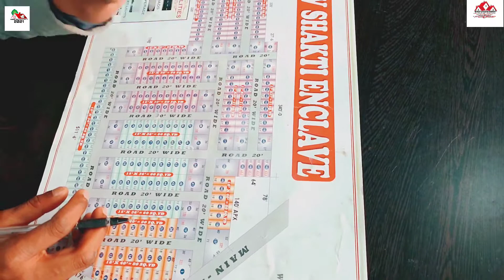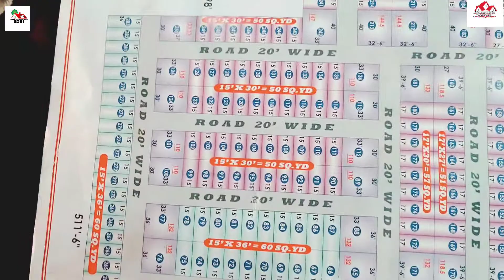OPENING IN LUDHIANA NEAR TIBBA ROAD BEST LOCATION FOR LIVING RHMAN BHAI PROPERTY2021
p achi location
only 25% amountjama kara kar 36mahine ki Asan kisto pr loan available

callog time unlimited

Hello dosto aap sab ko lya video dikhane ja rahe rahe hai ya bhot sasti or achi plots hai yaha kafi ghar bani hui hai aap lekar chahe to ghar bana kar
rahna start kr sakte hai

1. facility aapko colny me light pani gali malegi

2. Location Ludhiana Punjab  tebba road near tajpur Rahul road

3. tajpur se 2 kilometer

4. Rahul road se 3 kilometer

5.Tibba road se .5
kilometer

double gali par gaj 8500₹
 6. plot price single gali 8000₹par gaj

Dukan ka plot 550000

Dukaan ka plot 785000
Dukan ka plot 350000

7. plots lene ka opinion 25%jama kara ke baki ka kist bhanweye 30mahine

14# सबसे  सस्ता प्लाट 50 गाज के प्लाट 325000 है

15# सबसे  सस्ता प्लाट 50 गाज के प्लाट 225000 है

16#  सबसे  सस्ता प्लाट 50 गाज के प्लाट 250000 है
17#  सबसे  सस्ता प्लाट 50 गाज के प्लाट 275000है
18#सबसे  सस्ता प्लाट 50 गाज के प्लाट 330000 है
19= सबसे  सस्ता प्लाट 50 गाज के प्लाट 350000 है

20= सबसे  सस्ता प्लाट 50 गाज के प्लाट 400000 है

 bhot asan subida hai
Adhik jankari ke liye

Sultan property Advisor
ALL kinds of property shop plot khothi Sale,& purchase etc.
यहां पर 24 '36'48'51' 84,महीनों की आसान किस्तों पर
रजिस्ट्ररी वाले प्लाट खरीदने के लिए सम्पर्क करें
md shakil Rhman
NEW COLONY OPENING IN LUDHIANA NEAR TIBBA ROAD BEST  LOCATION FOR LIVING RHMAN PROPERTY BHAI 2021
RHMAN Bhai PROPERTY 2021
SULTAN PROPERTY ADVISOR
MD SHAKIL RHMAN